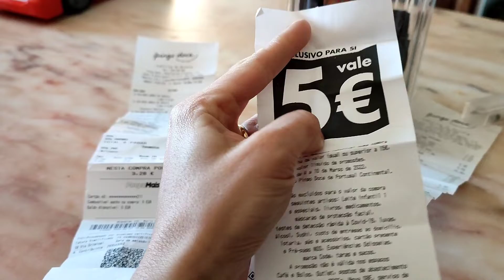Onde comer em Leiria, Portugal. Muito bom e barato. Nossa Bagagem.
Olá pessoal nesse vídeo compartilhamos um lugar que é muito bom e barato para almoçar aqui em Leiria onde moramos em Portugal. Vale muito a pena.

✈️Comprar Passagem aérea e seguro viagem para Portugal🇵🇹 ou outro lugar do 🌍

🛄Já experimentou a Airbnb?🛄

Airbnb é um serviço online comunitário para as pessoas anunciarem, descobrirem e reservarem acomodações e meios de hospedagem.
📍Registe-se com a minha ligação e terá até €50 de desconto na sua primeira viagem.